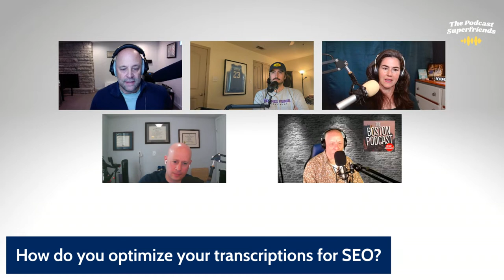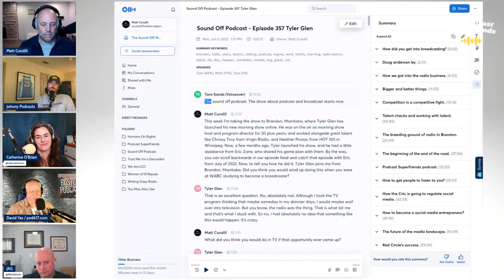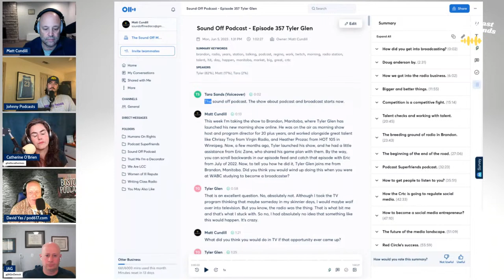Traversing Transcription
While everyone agrees that transcribing your podcast is a good idea, there is some confusion over its value in SEO, and is investing the time it takes worth it? The Podcast Superfriends get together to discuss their experiences with transcription... so far.